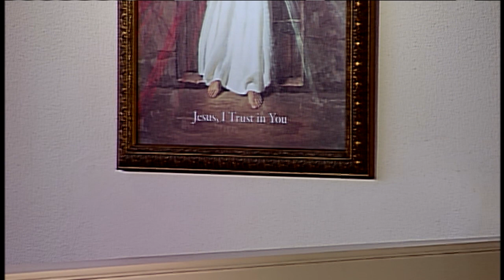Misa Diaria - 2017-06-12 - El P. Miguel